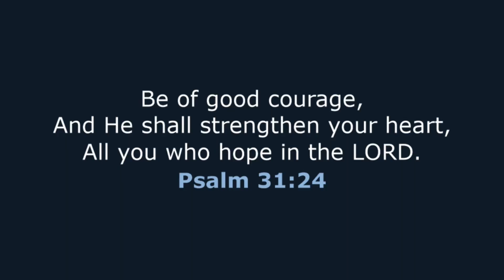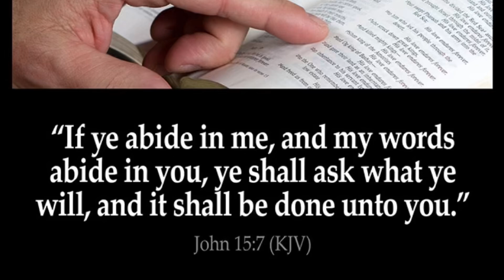How To Overcome Discouragement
Discouragement comes in many forms and sometimes gets the best of us. Can we overcome these discouragements yes we can we have Jesus who cares and loves us you must believe with God all things are possible.

Click on the link below for another interesting Bible topic - "The Book Of Revelation"

Let's continue to keep our hearts, minds and eyes on Jesus. He is coming soon.

God Bless